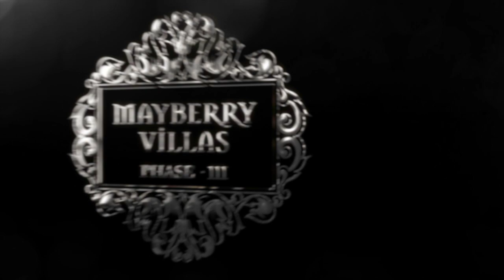Mayberry Phase 3 Goa